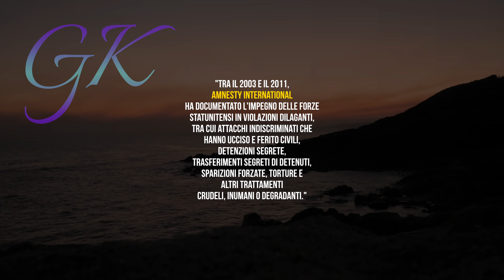U.S.A: "SPARA AD UN BAMBINO" | un Paese alla Rovina 𝟺𝙺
Il 25 maggio 2023, in Mississippi, un undicenne afroamericano è stato ferito al petto da un agente di polizia che gli ha sparato dopo che egli aveva chiamato il 911 per proteggere sua madre,Secondo il legale della famiglia, l'agente è entrato nella casa con la pistola in mano, nonostante non ci fossero armi presenti. Anche se il bambino aveva alzato le mani, l'agente ha sparato senza motivo, facendoli rischiare la vita. Sarà fatta giustizia? Esiste od è mai esistita la giustizia negli USA?

📌Per rimanere aggiornato/a sui nuovi video

❗️Se vuoi re-pubblicare i miei video in altri social sei libero/a di farlo, però non ti è permesso rimuovere il logo. Farlo consiste in una violazione nei miei confronti ed un reato punibile per legge, essendo essi protetti da copyright. Rispetta e sarai rispettato.

Se ti è piaciuto il video, ricordati di attivare le notifiche e di lasciare un "mi piace" od un commento per aiutare l'algoritmo di YouTube a consigliarlo ad altre persone! Jazakallahu khairan.